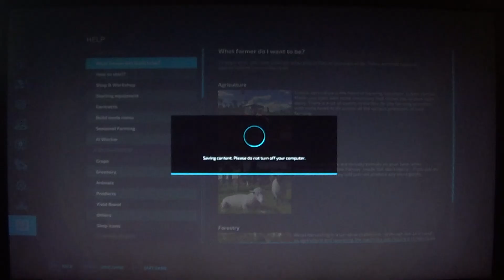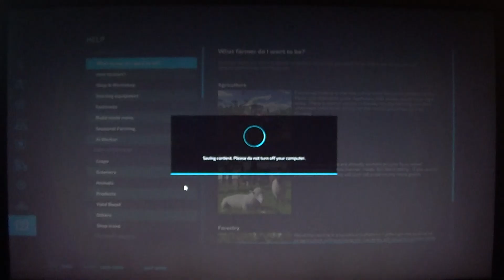MongoTV_17804 - Farming Simulator 22 - DANSK - Del 43 - Maypole Farm - 2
DEL 43 - God LØRDAG. En grå og mørk dag. Så en god dag, til at farming kartofler, i Farming Simulator 22 :-) Så jeg forsøger lige igen, om jeg kunne få lov til, af min gamle gamer PC computer, at spille lidt mere FS 22 i dag ?? Min gamle PC gamer computer, låser og fryser hele tiden :-((( Men det har dne gjort, over 1.000 gamge. Jeg skal bare huske, at save game, en masse gange. Så jeg vil lige forsøge på igen, om jeg lige kunne, starte denne farm op, i dag lørdag ? Klokken den er kun 9.50 nu, og snart 10. så der er mange timer, tilbage af dagen, til at spille FS 22 :-)